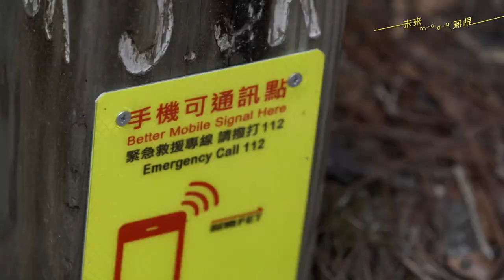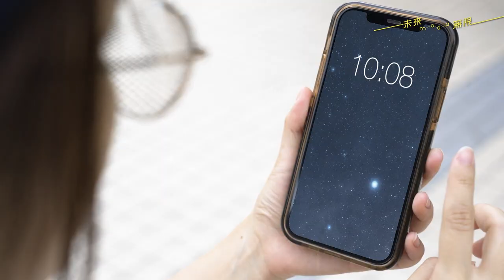未來．無限．moda_完整版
從行動裝置簽署第一份電子公文開始，肩負提升全民數位韌性的馬達 (moda) 便開始轉動了！

從衛星軌道到您的手機訊息、從線上領6000到您家巷口的小吃店，可能背後都有數位部的身影：透過促進社會發展共榮的「社發」、協助產業發展數位轉型的「產發」、以及強化應變韌性的「突發」等三大方向，和您一起建構臺灣的數位韌性 🖖